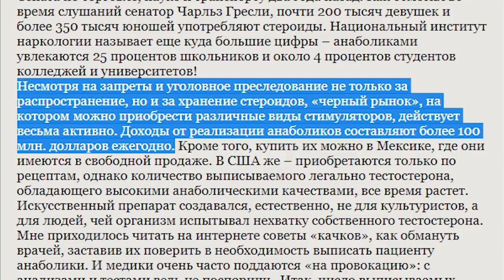David Laid - ХИМИК?! РАССЛЕДОВАНИЕ.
David Laid - известный Американский фитнес-блогер и атлет gymshark. В этом видео будет прожарка 96-ти килограммового эктоморфа.